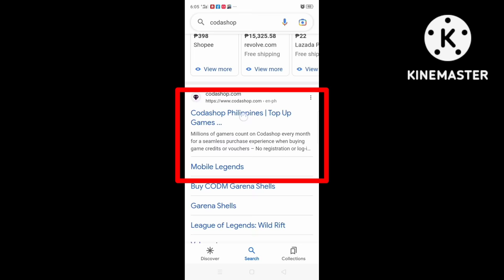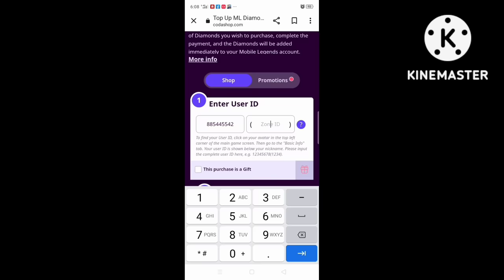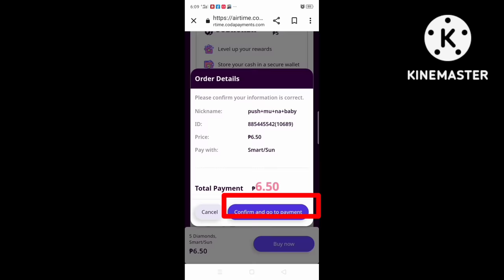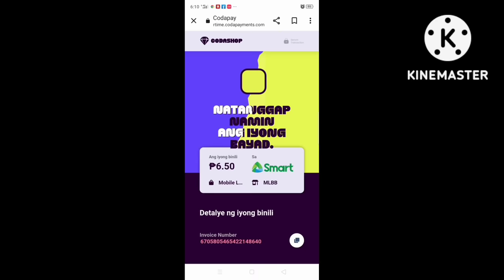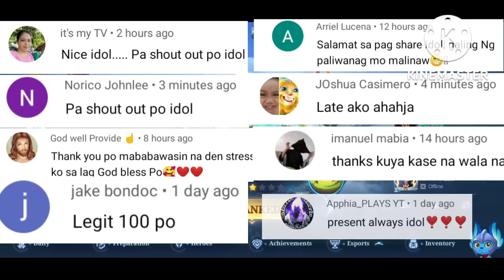How to purchase diamonds using regular load/Mobile Legend 2022